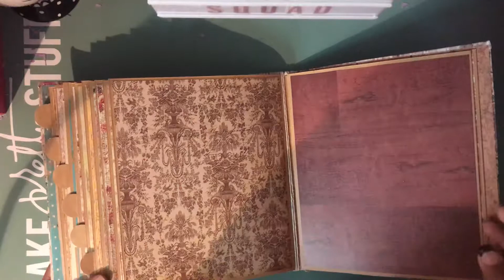Nuestra casa mini album 🏡